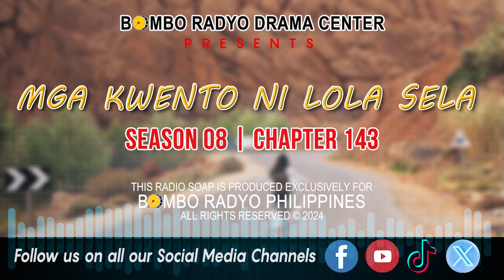Mga Kwento Ni Lola Sela - Season 8 | Chapter 143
A fantasy weekly ending fantasy drama and determines about superstitious belief with different titles. Also, this story is about the bad spirit, legendary creatures, vampire, and witch that until now a day many believe on these.